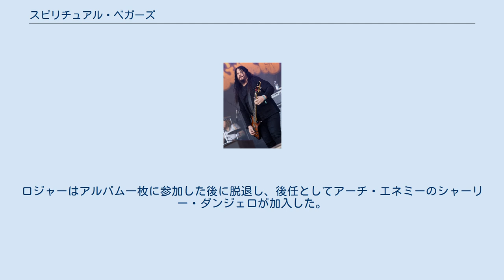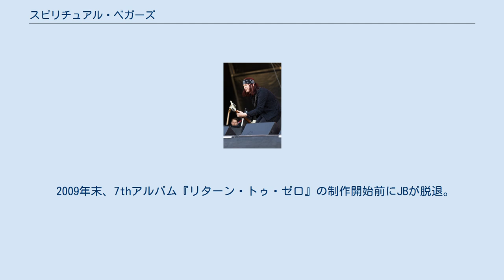スピリチュアル・ベガーズ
スウェーデンのハードロック・バンド
スピリチュアル・ベガーズ（Spiritual Beggars）は、スウェーデン出身のハードロック/ストーナーロック・バンド。
 北欧の実力派ギタリスト、マイケル・アモットが率いていることでも知られる。
 1993年、音楽性の相違を理由にカーカスを脱退したマイケル・アモットがスウェーデンに戻って結成。
ラインナップはマイケル（ギター）にスパイス（ボーカル、ベース）とラドウィグ・ヴィット（ドラム）を加えたトリオ編成であった。
1994年にセルフタイトルのデビューアルバムを発表。
以後2年おきにアルバムを発表し、ツアーを行う。
 2002年の5thアルバム『オン・ファイア』のレコーディングの前にスパイスが脱退し、新ヴォーカリストとしてJB、ベーシストにロジャー・ニルソンが加入。
ロジャーはアルバム一枚に参加した後に脱退し、後任としてアーチ・エネミーのシャーリー・ダンジェロが加入した。
 2009年末、7thアルバム『リターン・トゥ・ゼロ』の制作開始前にJBが脱退。
代わってラドウィグの友人であり、当時ファイアーウインドやタイム・レクイエムで活動していたアポロ・パパサナシオが加入。
2010年には日本のHR/HMフェス「LOUD PARK 10」に参加し、来日を果たした。
 2013年、8thアルバム『アース・ブルース』をリリースし、「LOUD PARK 13」に参加。
翌年にも来日公演を開催する。
 2016年、9thアルバム『サンライズ・トゥ・サンダウン』をリリースし、来日公演。
 ※CDの国内盤は2ndから5thアルバムがビクターエンタテインメント、他はトイズファクトリーから発売されている。